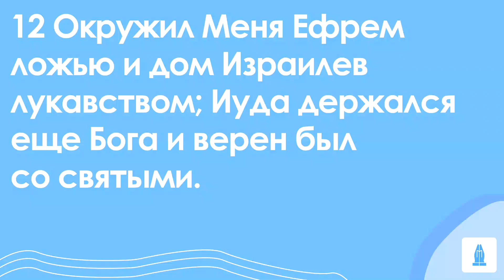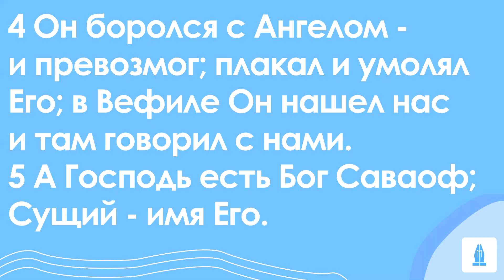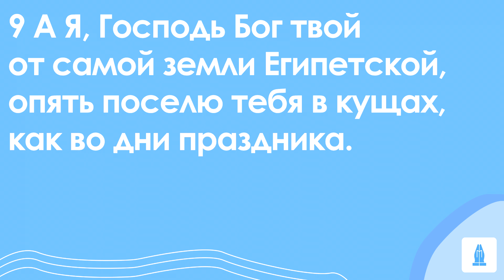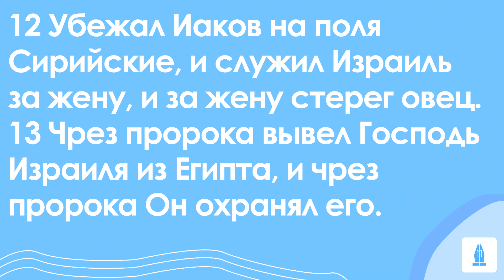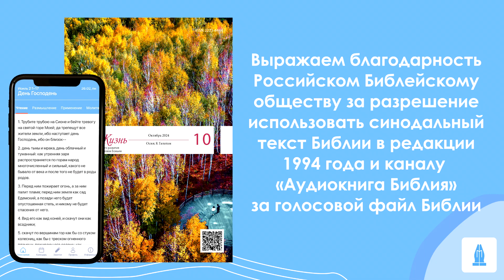СЛОВО БОЖИЕ. Тихое время с ЖЖ. [Признать свою зависимость] (15.10.2024)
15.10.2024, Тихое время с «Живой Жизнью»:

Осия 11:12–12:14

12 Окружил Меня Ефрем ложью и дом Израилев лукавством; Иуда держался еще Бога и верен был со святыми.
1 Ефрем пасет ветер и гоняется за восточным ветром, каждый день умножает ложь и разорение; заключают они союз с Ассуром, и в Египет отвозится елей.
2 Но и с Иудою у Господа суд, и Он посетит Иакова по путям его, воздаст ему по делам его.
3 Еще во чреве матери запинал он брата своего, а возмужав — боролся с Богом.
4 Он боролся с Ангелом — и превозмог; плакал и умолял Его; в Вефиле Он нашел нас и там говорил с нами.
5 А Господь есть Бог Саваоф; Сущий — имя Его.
6 Обратись и ты к Богу твоему; наблюдай милость и суд и уповай на Бога твоего всегда.
7 Хананеянин с неверными весами в руке любит обижать;
8 И Ефрем говорит: «однако я разбогател; накопил себе имущества, хотя во всех моих трудах не найдут ничего незаконного, что было бы грехом».
9 А Я, Господь Бог твой от самой земли Египетской, опять поселю тебя в кущах, как во дни праздника.
10 Я говорил к пророкам, и умножал видения, и чрез пророков употреблял притчи.
11 Если Галаад сделался Авеном, то они стали суетны, в Галгалах закалали в жертву тельцов, и жертвенники их стояли как груды камней на межах поля.
12 Убежал Иаков на поля Сирийские, и служил Израиль за жену, и за жену стерег овец.
13 Чрез пророка вывел Господь Израиля из Египта, и чрез пророка Он охранял его.
14 Сильно раздражил Ефрем Господа, и за то кровь его оставит на нем, и поношение его обратит Господь на него.

📲Скачать приложение
App store